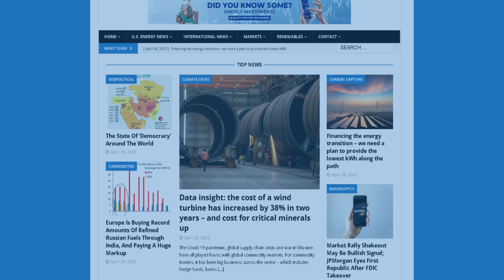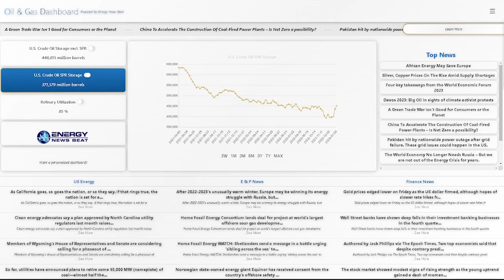ENB Standup #240 - Offshore Wind Challenges, Geopolitical Conflicts, and Market...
Episode #240 - Offshore Wind Challenges, Geopolitical Conflicts, and Market Trends

GE Offshore when the post 1 billion loss in 2023 and again in 2024.

Middle Eastern conflicts often lead to high oil prices and recessions

Is Natural Gas About to Become a Buyer’s Market?

In this episode of the Energy News Beat Daily Standup, Michael Tanner and Stuart Turley discuss various energy-related news stories. They start with GE Offshore Wind's $1 billion loss in 2023, projecting similar losses for 2024 due to challenges in the offshore wind industry. Next, they delve into Europe's wind power goals facing security concerns, as offshore wind farms lack surveillance and security measures. The hosts highlight how natural gas may transition to a buyer's market, driven by an influx of LNG projects worldwide. They also emphasize how Middle Eastern conflicts often lead to high oil prices and potential recessions, underlining the importance of energy security. Lastly, they touch on ConocoPhillips considering a bid for Crown Rock, the parent company of Crown Quest Operating, in a dynamic M&A landscape. The hosts end by noting the upcoming Fed meeting and the decision by Dubai not to host COP 29, hinting at potential challenges for COP 28.

00:00 – Intro
04:34 - GE Offshore when the post 1 billion loss in 2023 and again in 2024.
07:31 - Europe’s wind power goal hits new snag: security
16:12 - Middle Eastern conflicts often lead to high oil prices and recessions
18:01 - Is Natural Gas About to Become a Buyer’s Market?
21:31 - Markets Update
25:15 - Exclusive: ConocoPhillips weighs CrownRock bid to challenge rivals
29:27 - Outro